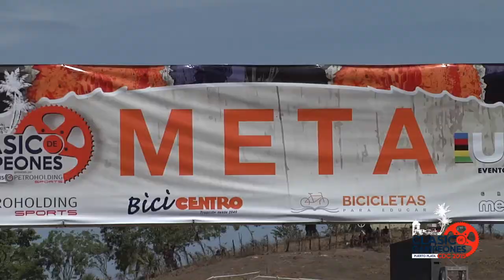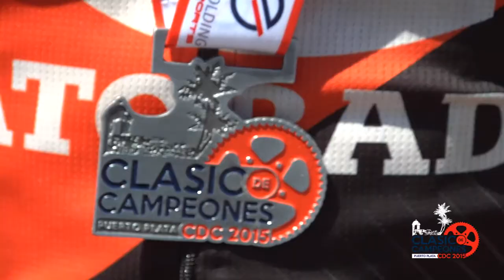CLASICO DE CAMPEONES 2015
Puerto Plata. República Dominicana Lunes 5 de octubre  del 2015 , Finca La Catherine se vistió de gala el sábado 3 y domingo 4 de octubre del presente año , acompañados de invitados especiales, familiares de los competidores y ejecutivos de los medios de comunicación en el evento familiar más importante de la región norte del país “Clásico de Campeones Puerto Plata 2015”. Evento de ciclismo internacional Mountain Bike.

Los señores Vladimir Bulavin, Presidente de Petroholding y Rosalba Valerio Gte. De Mercadeo BiciCentro y Directora del evento  “Clásico de Campeones 2015” (CDC). Manifestaron que el entusiasmo existente  reinó en los 700 ciclistas y 14 países participantes, lo que constituyó un fin de semana  único y familiar.

Los participantes de los países (Colombia, México, Costa Rica, Ecuador, Chile, Argentina, Brasil, Estados Unidos, Canadá, Trinidad y Tobago, Curazao, Guadalupe, San Martin y España). Se sintieron acogidos y muy bien tratados con la hospitalidad de los dominicanos, siendo este evento el   mejor premiado de América Latina y de la mayor producción de televisión de un evento de Ciclismo.

Las ediciones anteriores se habían realizado en la ciudad de Constanza donde el evento recibió una acogida extraordinaria. No obstante, según explica la directora Rosalba Valerio, este año buscamos a la ciudad de Puerto Plata  un destino con gran capacidad de habitaciones para los participantes y de  mayor  participación que años anteriores. La misma  nos brinda hermosos paisajes, playas y terreno adecuado para que los participantes puedan disfrutar de una gran experiencia.

Los hoteles donde se hospedaran nuestros participantes y familiares serán los Hoteles Riu, Lifestyle, Hotel Barceló, Riviera Azul, Blue Bay, Faranda, Puerto Plata Village.
Esta edición contó con  el apoyo de Grupo Medrano, BiciCentro, Petroholding Sports, La 91.3, Dos Pinos, entre otros.

 CDC es un evento de Mountain Bike para todas las categorías que nace en el 2007 por el sueño de la Campeona Nacional Elite de República Dominicana y Gerente de BiciCentro, Rosalba Valerio, de hacer la carrera de ciclismo mejor premiada de Rep.Dom. Hoy es la mejor premiada de América Latina con más de RD$1, 000,000.00 en premios.

En cada edición, CDC dona bicicletas a través de Bicicletas para Educar a estudiantes meritorios de escuelas rurales y a estudiantes que viven retirados de la escuela. Las bicicletas les ayudan a transportarse y a la vez es una actividad recreativa sana para los niños.